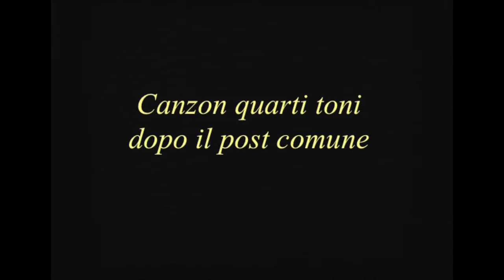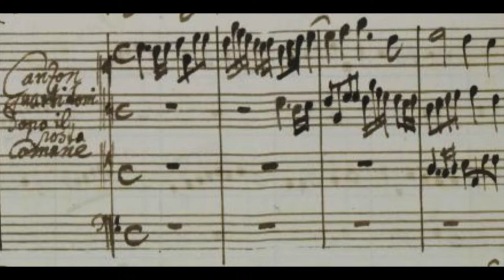Frescobaldi Canzon quarti toni JL Roblin St Paterne Racan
Girolamo Frescobaldi : Canzon quarti toni dopo il post comune
(Canzona du 4ème ton après la post-communion)
Fiori Musicali - Missa degli Apostoli (Messe des apôtres)
* Jean-Louis Roblin - orgue / organ / Orgel
Concert 1er juillet 2017
Eglise de Saint-Paterne-Racan (Indre-et-Loire)